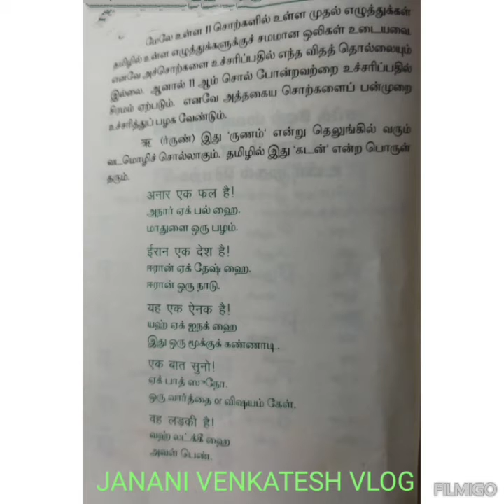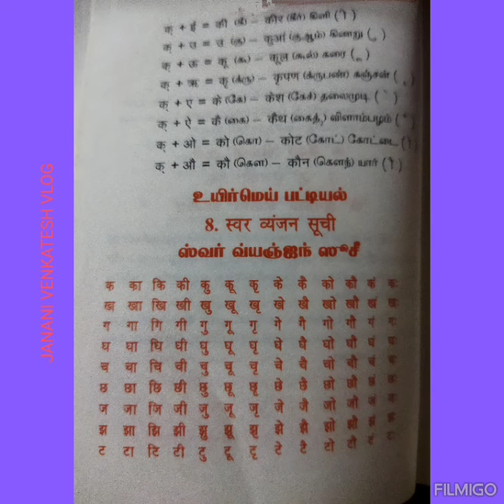Tamil to Hindi Grammar@jananivenkateshvlog2448